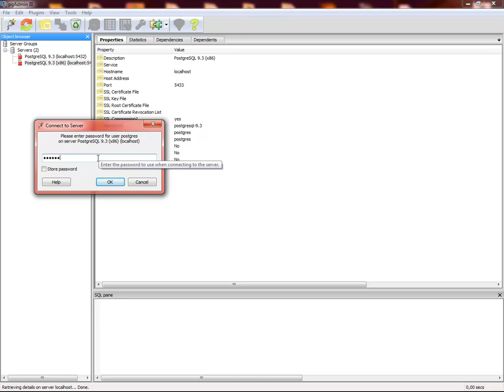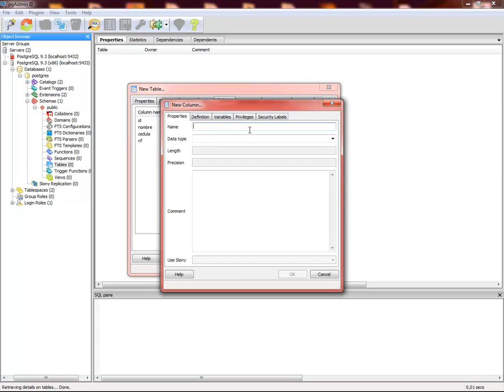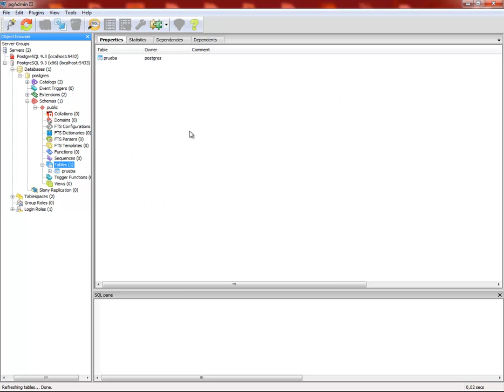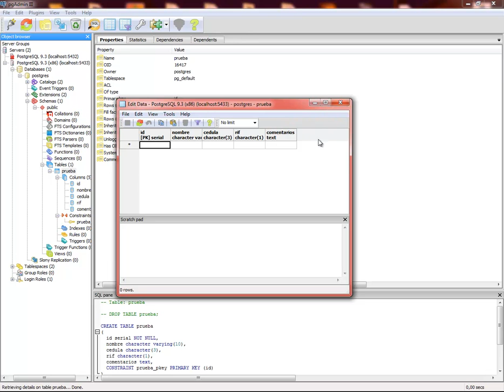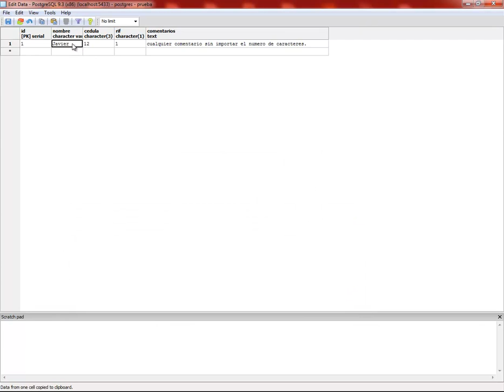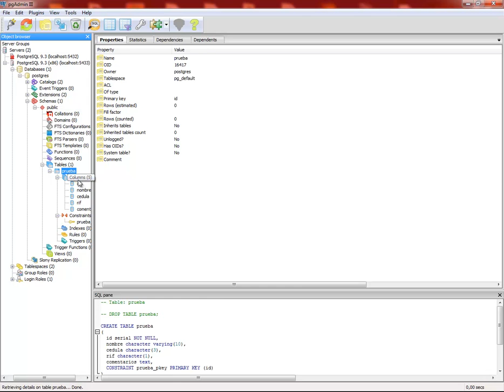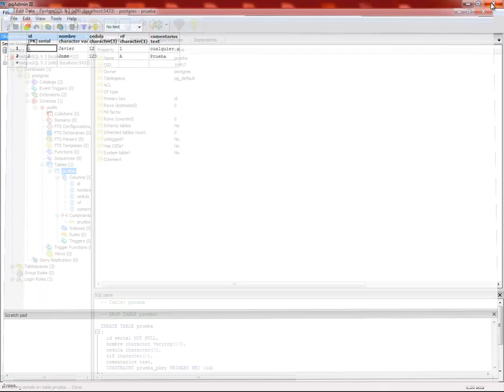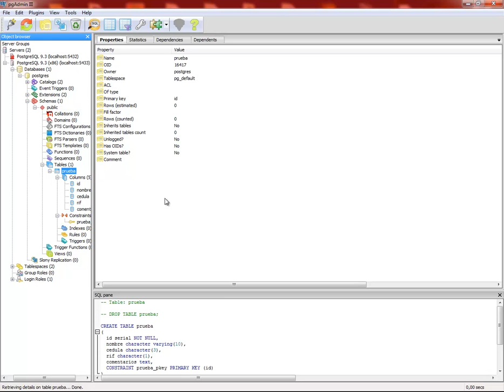(DEMO) CURSO DE BASE DE DATOS CON POSTGRESQL - VIDEO 05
Crear una tabla desde el PGAdminIII Diferencias entre los tipos de datos tipo caracter: VARCHAR (Character Varying), CHAR (Caracter) y TEXT (texto). Usar el SQL Editor para Insertar, Modificar o Actualizar.